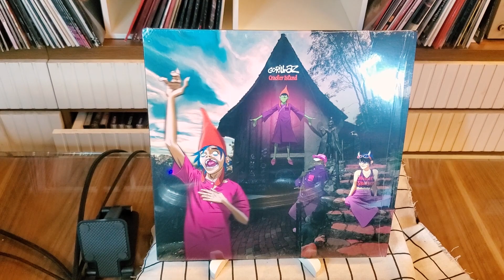Gorillaz - "New Gold" ft. Tame Impala & Bootie Brown - vinyl playing